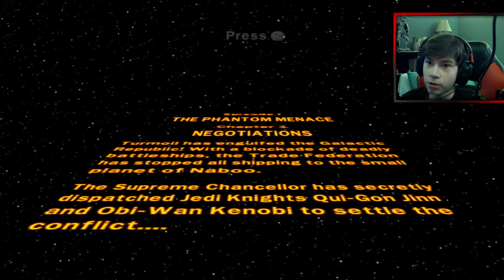LEGO Star Wars: The Complete Saga - Episode 1 - Chapter 1 - Road To Skywalker Saga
ROAD TO THE SKYWALKER SAGA PART 1!!! :)